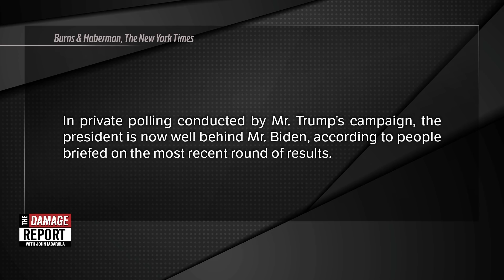Trump OBLITERATED By Republicans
Trump gets obliterated by this Republican ad. Trump’s numbers are so bad his team can’t even fudge them. John Iadarola and Michael Shure break it down on The Damage Report. Follow The Damage Report on Facebook

"President Trump is facing the bleakest outlook for his re-election bid so far, with his polling numbers plunging in both public and private surveys and his campaign beginning to worry about his standing in states like Ohio and Iowa that he carried by wide margins four years ago.

The Trump campaign has recently undertaken a multimillion-dollar advertising effort in those two states as well as Arizona in hopes of improving his standing, while also shaking up his political operation and turning new attention to states like Georgia that were once considered reliably Republican. In private, Mr. Trump has expressed concern that his campaign is not battle-ready for the general election, while Republicans are concerned about whether the president can emerge in a strong position from the national crises battering the country."